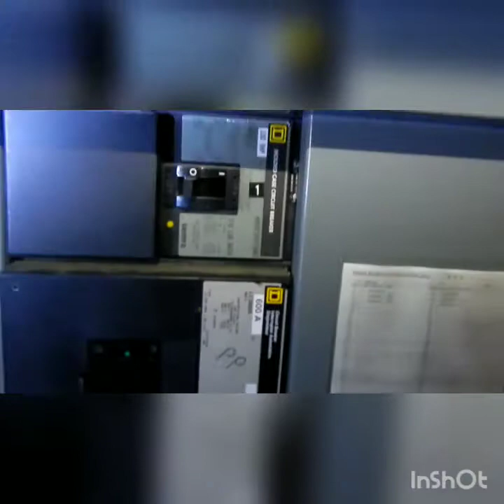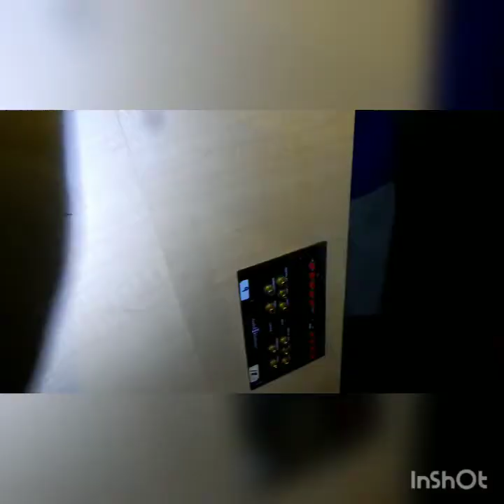ABANDONED CIRCUIT CITY SOME ONE WALKED IN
I would like to thank THE GREEN EYED ANGEL AND URBAN GHOST URBAN EXPLORATION FOR THE MOTIVATION TO GET OUT THERE AND GIVE YALL THE MOST INTERESTING VIDEOS POSSIBLE. WE LOVE ALL OF YOU STAY BLESSED.